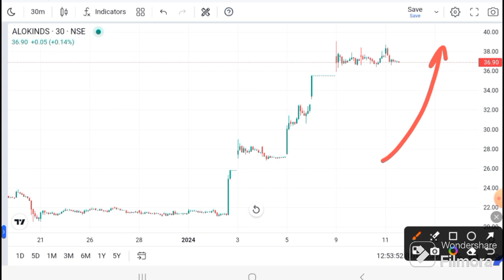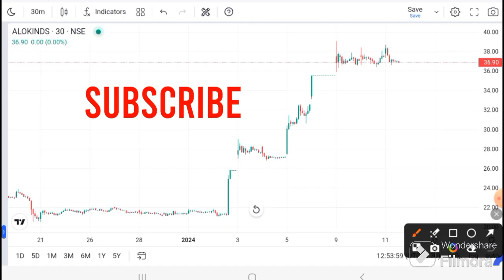Alok Industries Latest News | Alok Industries Target I Alok Industries